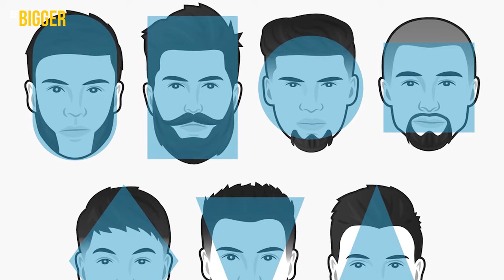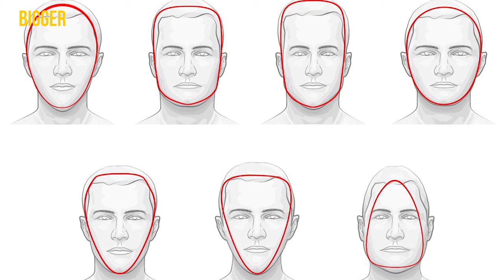How to choose men's sunglasses? Glasses for your face shape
If you want to look as stylish and cool as the Hollywood stars, choose the right rims for your face. In order to make the buying process less time-consuming and to avoid wasting your precious time trying on a dozen extra sunglasses, watch our video. Here we’ll tell you how to define your face form and to choose the suitable rims for it. There will be a part devoted to high-quality lenses, safe for your eyes.